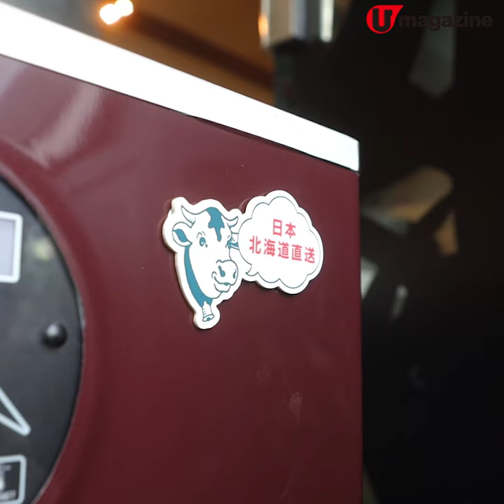Tokyo Milk Cheese Factory下午茶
任食北海道牛奶＋港式鴛鴦雪糕

呢間酒店嘅Tea Set又有新搞作～同日本品牌Tokyo Milk Cheese Factory合作，將芝士同牛奶融入茶點之中，最吸引係有任食軟雪糕，仲有酒店限定鴛鴦味添！

【info】
東京牛奶起司工房下午茶
供應日期： 2020年1月2日至2月29日
時間： 首輪：下午三時至五時 次輪：下午五時至晚上七時
地點： 尖沙咀科學館道17號唯港薈地下GREEN
價錢： 每位港幣328元；每兩位港幣598元，另收加一服務費
全方位緊貼《U Magazine》社交平台